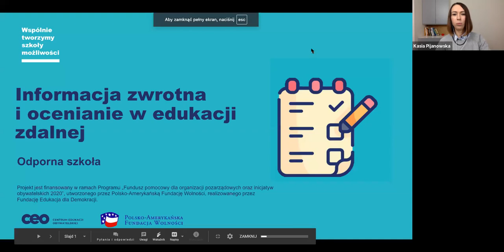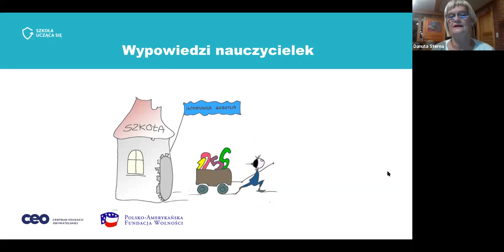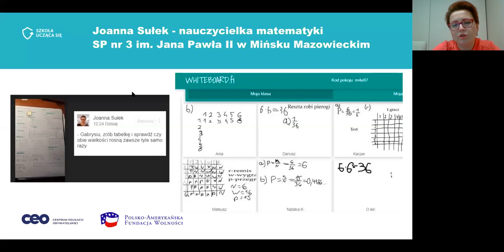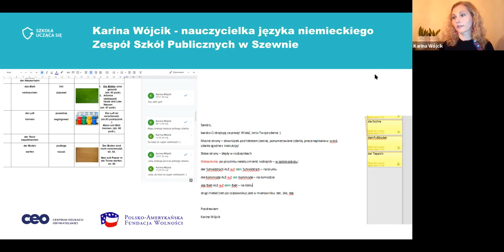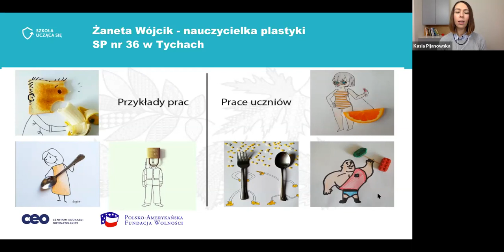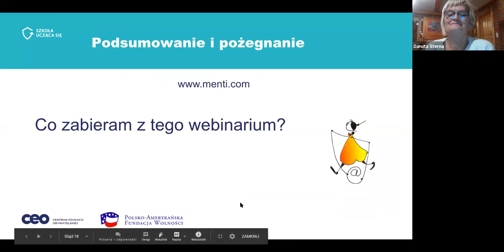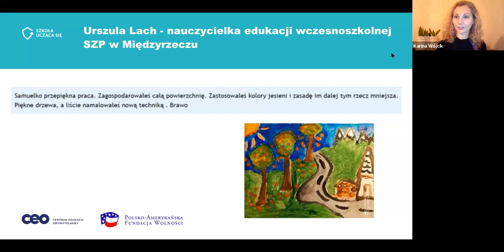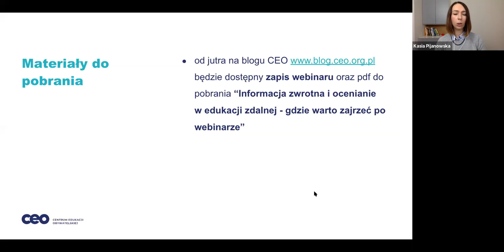Informacja zwrotna i ocenianie w edukacji zdalnej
Zdalna edukacja stawia przed nauczycielkami i nauczycielami wiele wyzwań metodyczny, organizacyjnych i wychowawczych. Jednym z nich jest udzielanie informacji zwrotnej oraz ocenianie. Problem złożony i istotny nie tylko w kontekście zbliżającego się końca semestru.

Webinarium skierowane jest do wszystkich nauczycieli i nauczycielek, którzy chcą dowiedzieć się, jak przejść od informacji zwrotnej udzielanej na bieżąco do wystawienia
koniecznego stopnia na koniec semestru. Również dla tych, którzy zastanawiają się do czego potrzebne ocenianie i jak je stosować z korzyścią dla uczniów.

Podczas webinarium rozmawialiśmy im. in. o tym:
- dlaczego uczeń potrzebuje informacji zwrotnej
- jak przejść od informacji zwrotnej do wystawienia koniecznego stopnia.

O PROWADZĄCYCH
Danuta Sterna – matematyczka, ekspertka oceniania kształtującego w programie Szkoła ucząca się, autorka publikacji dla nauczycieli i materiałów metodycznych, autorka książek o ocenianiu kształtującym.
Beata Fiszer - nauczycielka języka polskiego w Zespole Szkolno-Przedszkolnym nr 3 w Gdyni, Gdyński Ośrodek Doskonalenia Nauczycieli
Jolanta Gęca - nauczycielka wychowania fizycznego w SP nr 40 im. Lubelskiego Lipca 1980 w Lublinie
Urszula Lach - nauczycielka edukacji wczesnoszkolnej w ZSP w Międzyrzeczu
Joanna Sułek - nauczycielka matematyki w SP nr 3 im. Jana Pawła II w Mińsku Mazowieckim
Żaneta Wójcik - nauczycielka plastyki w SP 36 w Tychach
Karina Wójcik - nauczycielka języka niemieckiego w ZSP w Szewnie
O programie „Szkoła ucząca się""
Program dla dyrektorów i nauczycieli wszystkich typów i poziomów szkół, wspierający zmiany podnoszące efektywność nauczania i uczenia się. Wprowadza ocenianie kształtujące do pracy szkoły i wspiera współpracę nauczycieli w zespołach.
Prowadzimy działania dla dyrektorów i nauczycieli wszystkich typów i poziomów szkół na rzecz zmian podnoszących efektywność nauczania i uczenia się. Propagujemy wprowadzanie oceniania kształtującego do pracy szkoły i wspieramy współpracę nauczycieli w zespołach.
Program Szkoła ucząca się jest przedsięwzięciem realizowanym przez Centrum Edukacji Obywatelskiej, które w roku 2000 zostało zainicjowane przez Centrum Edukacji Obywatelskiej oraz Polsko-Amerykańską Fundację Wolności.